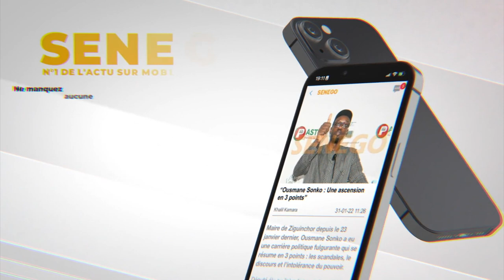"Sortie album en même temps que Waly et Pape Diouf, pourquoi mes chansons d’amour”; Jeeba à cœur...